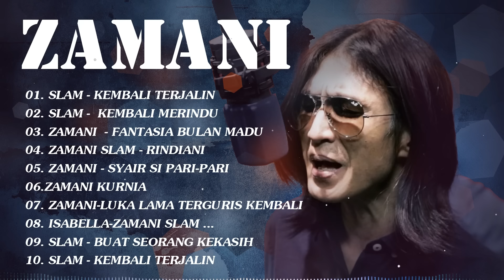Zamani Full Album Terbaik | 20 Lagu Zamani Teratas | Koleksi Lagu Terbaik Kumpulan Zamani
[00:00:00]  -  01. Slam - Kembali Terjalin
[00:05:41]  -  02. SLAM -  Kembali Merindu
[00:09:02]  -  03. Zamani dan Saleem - Fantasia Bulan Madu
[00:13:58]  -  04. Zamani Slam - Rindiani
[00:18:12]  -  05. ZAMANI - Syair si Pari-Pari
[00:23:21]  -  06.Zamani Kurnia
[00:25:37]  -  07. ZAMANI-Luka lama terguris kembali
[00:29:37]  -  08. ISABELLA-ZAMANI SLAM, AMIR UKAYS & AMENG SPRING
[00:34:55]  -  09. Slam - Buat Seorang Kekasih
[00:39:58]  -  10. Slam - Kembali Terjalin

Hai semua !
😘 Terima kasih kerana melawat channel saya 😘
Saya mengumpul lagu-lagu terbaik
✔ Sebarang masalah sila hubungi
   ✔ : Jika anda rasa saluran saya berguna. sila kongsi. Sekali lagi terima kasih kawan-kawan.
lagu jiwang
rock kapak
lagu rock metal
lagu slow rock
Lagu rock malaysia
lagu slow rock terbaik
slow rock malaysia 90an
lagu rock keras terbaik
lagu rock keras
Rock Keras
lagu jiwang 90an
lagu slow rock malaysia terbaru
lagu slow rock malaysia terbaik
lagu jiwang slow rock
rock jiwang
lagu lama malaysia 90an
lagu melayu
lagu jiwang 80an 90an
jiwang slow rock malaysia
rock malaysia terbaik 90an
lagu jiwang 80-90an
slow rock